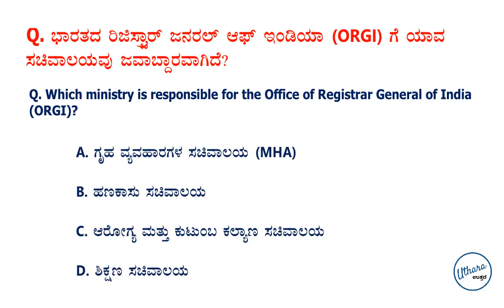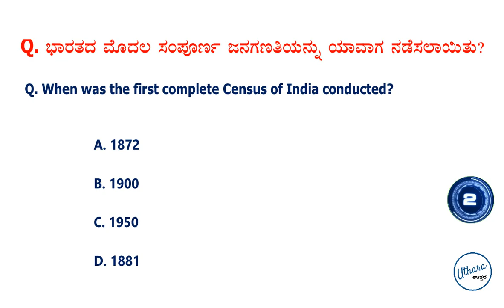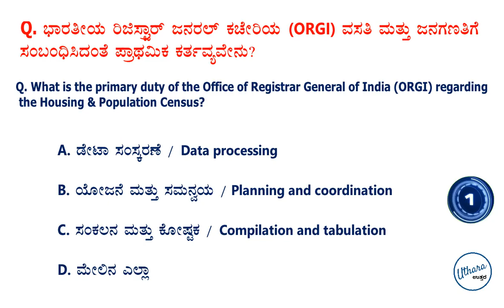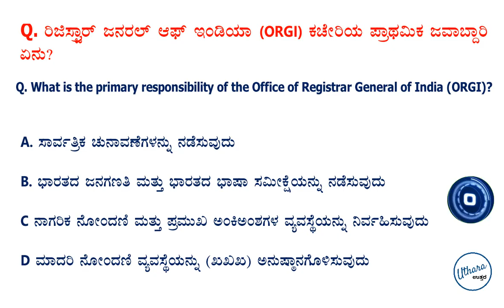Quiz on Registrar General of India | GK Kannada | Uthara Current Affairs